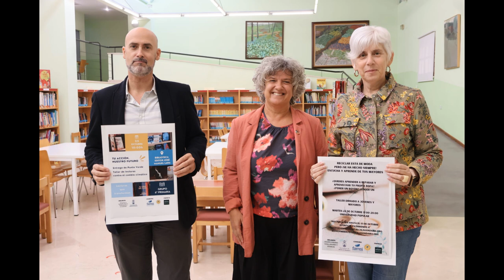HOY EN RG HABLAMOS CON LA DELEGADA DE MEDIOAMBIENTE SOBRE LOS TALLERES SOSTENIBLES QUE TRAE LA FAMSI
Estos talleres, dentro del proyecto “Tú Acción , Nuestro Futuro”, del Fondo Andaluz de Municipios para la Solidaridad Internacional (FAMSI), se desarrollarán los días 22 y 25 de octubre con varias iniciativas como un taller de costura a través de un consumo responsable, en la Casa de la Cultura, o en la Biblioteca Editor José Manuel Lara donde tendrá lugar la inauguración del nuevo "Punto Verde" y un taller de sensibilización medioambiental.